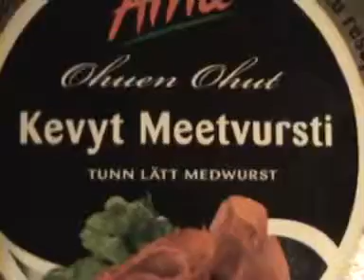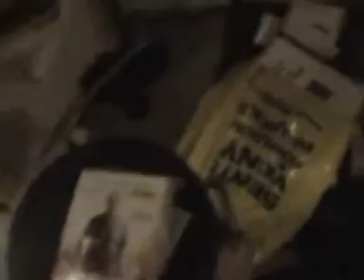Valitse sinäkin Kevyt Meetvursti..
vähän huikopalaa